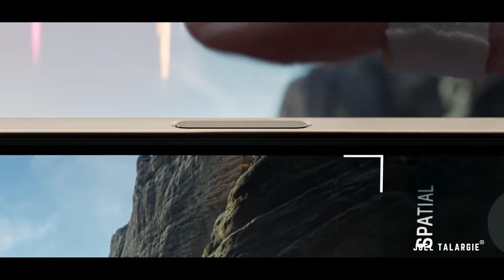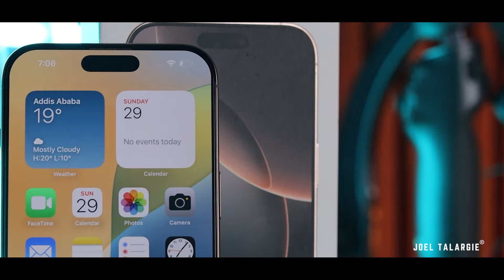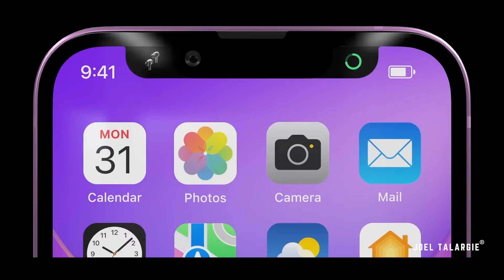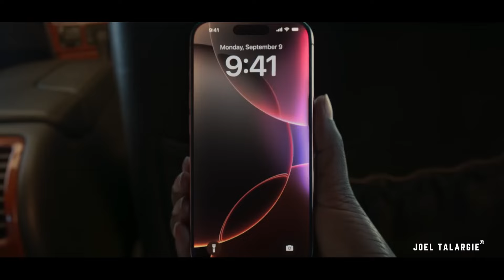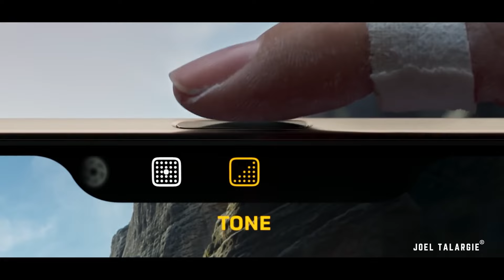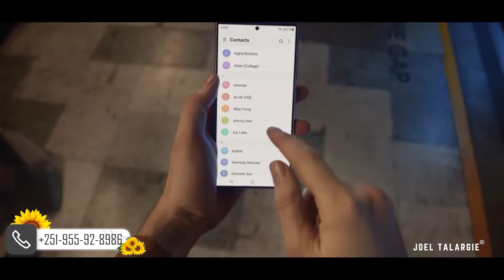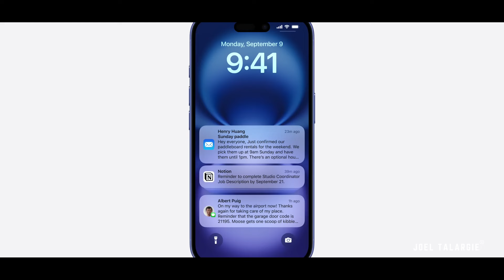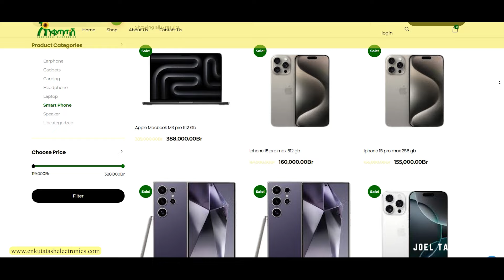አዲሱ Iphone 16 Pro Max 230,000 ብር ገዛሁት!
iPhone 16 Pro Max: The Ultimate Flagship – Full Review & Hands-On!

In today’s video, I dive deep into the all-new **iPhone 16 Pro Max**, Apple’s latest flagship phone! 🚀 Get ready for a full hands-on review as I explore everything this powerhouse device has to offer, from its **cutting-edge design** to its **impressive new features**.

- **Design & Build:** How does the iPhone 16 Pro Max stand out with its sleek, futuristic design?
- **Performance:** The A18 pro Bionic chip – is it really the fastest ever?
- **Display:** Apple’s new 6.9-inch **Super Retina XDR Display** with ProMotion – a game-changer?
- **Camera Upgrades:** 48MP main sensor, improved Night Mode, and even better video quality for creators.
- **Battery Life & Charging:** Is this the most efficient battery yet?
- **New Features:** Dynamic Island 2.0, improved Face ID, and exclusive iOS 18 features.
- **Price & Availability:** Should you upgrade?

Whether you're a die-hard Apple fan or just curious if the iPhone 16 Pro Max lives up to the hype, this video will give you a detailed breakdown to help you decide if this is the smartphone for you.

Are you planning on upgrading to the iPhone 16 Pro Max or holding off for the next big thing? I’d love to hear your take!

This description is optimized to catch attention and highlights key features and sections of your video while inviting viewers to engage.